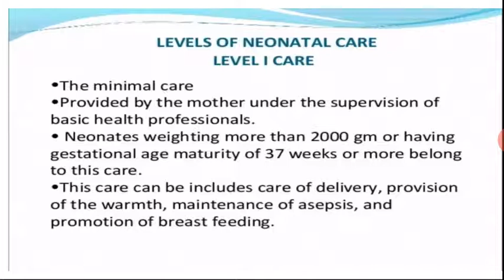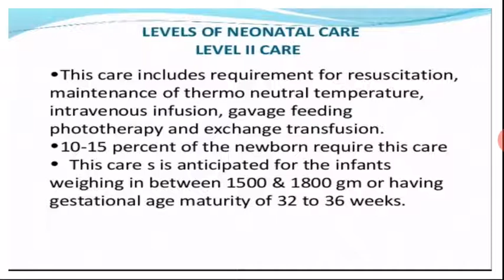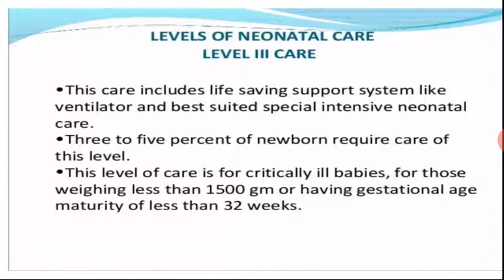Meenakshi Ma'am Topic:- Levels of Neonatal Care.